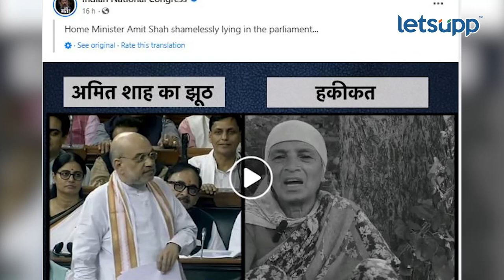Amit Shah | आम्हीच मदत केली म्हणणाऱ्या शाहांना कलावती यांचं उत्तर | LetsUpp Marathi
संसदेच्या पावसाळी अधिवेशनादरम्यान केंद्रीय गृहमंत्री अमित शाह यांनी लोकसभेमध्ये कलावती बांदूरकर यांच्या नावाचा उल्लेख करत राहुल गांधी यांना लक्ष्य केलं. दरम्यान कलावती यांना विविध सुविधा नरेंद्र मोदी यांनी दिल्या असा दावा शाह यांनी संसदेत केला. मात्र या दाव्याची पोलखोल कलावती बांदूरकर यांनी केली आहे.